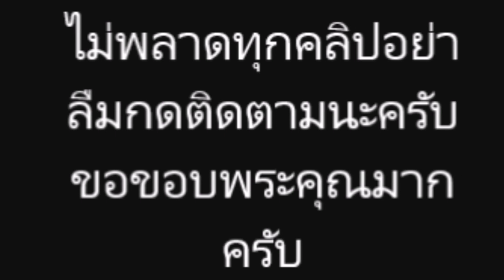“หนิง ปณิตา”เงิบ รุมถล่มกลับ โพสต์แฉตร จับ งานเข้า เจอผิดอีกหลายข้อหา ดาราสาวขอแถลงบ้าง